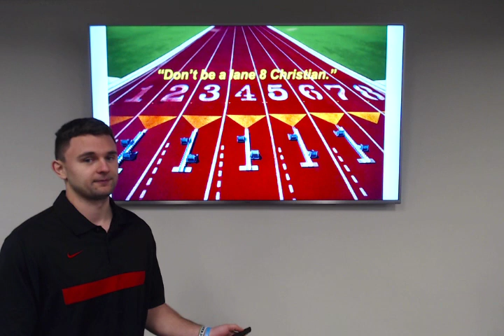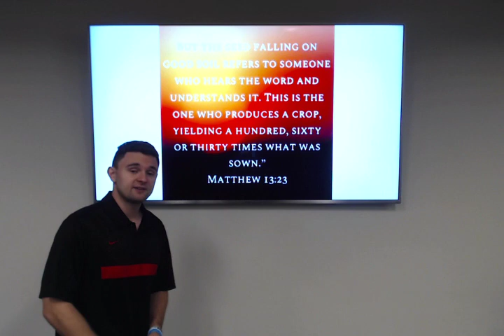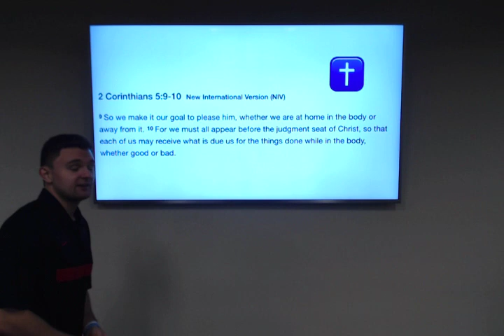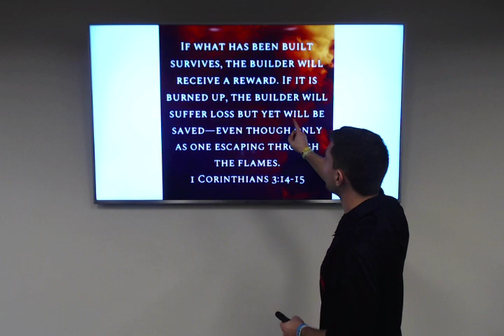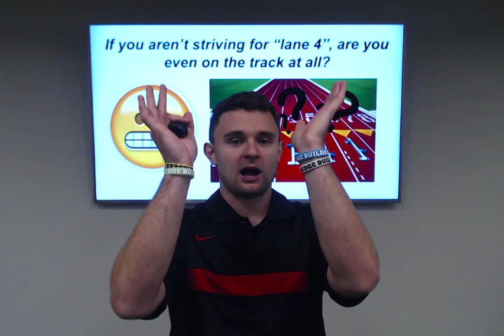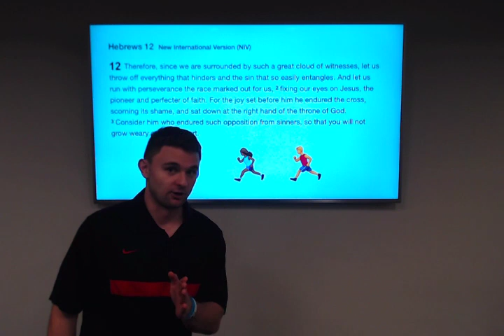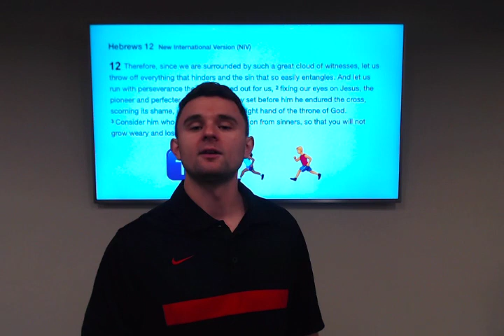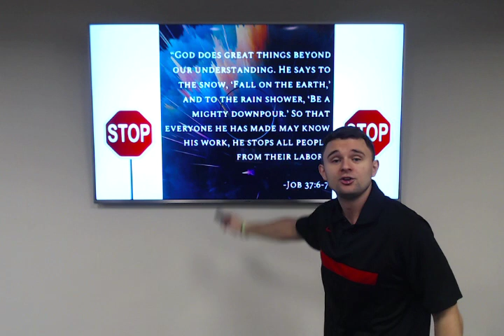Don't be a 'Lane 8' Christian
All Christians are fruitful, but not all Christians are equally fruitful.

Questions for Meditation:

#1: Based on 1 John 3:3, why does the Christian yearn to purify Himself from unrighteousness?

#2: Christians are not saved by their works but they are ______________ in Heaven by their works.

#3: What are some things in your life that are "hindering" you from chasing after Christ?